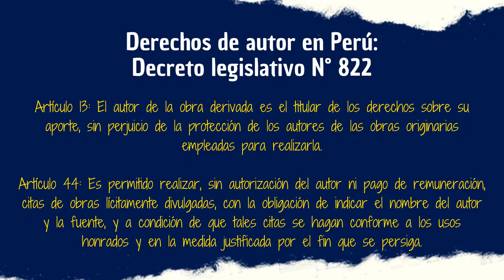10 DATOS / 3 MINUTOS: Dead Space (2023)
Hacía tiempo que no hablaba de un videojuego, mucho menos en un 10 Datos /  minutos. Hoy toca hablar de algunos datos curiosos de la franquicia Dead Space, más específico de su remake del 2023.